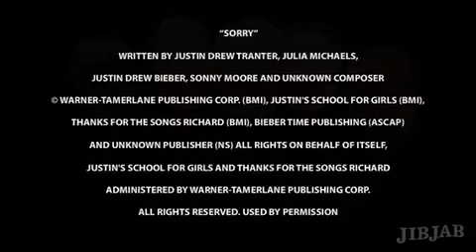A259 .... Sorry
Sorry, featuring the A259'ers